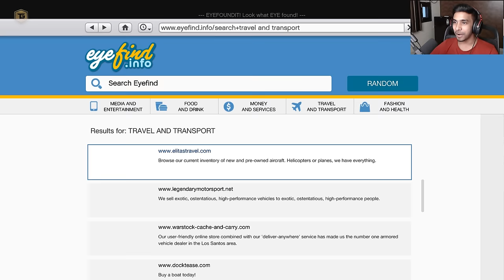CAN WE SAVE TREVOR FROM MILITARY | GTA V GAMEPLAY #83